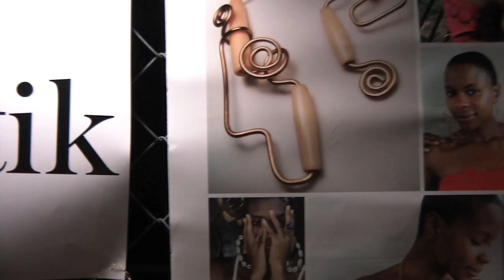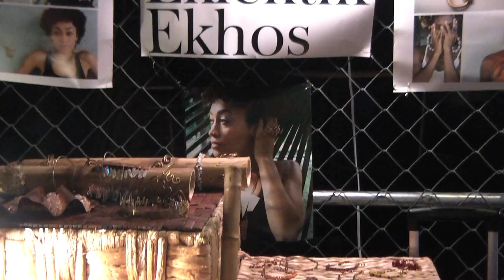Eklektik Ekhos @ RAW: New Orleans "RADIATE" 8|16|12